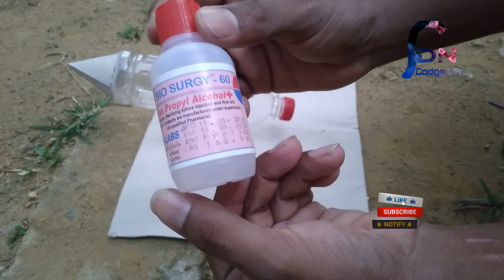How to Make a DIY Alcohol Rocket From Bottle / How to Make Alcohol Rocket Launcher / experiment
hello friends...

How to Make a DIY Alcohol Rocket From Bottle / How to Make Alcohol Rocket Launcher
This Video include is..
How to Make a DIY Alcohol Rocket From Bottle
bottle rocket experience
Keywords...
if you like my channel